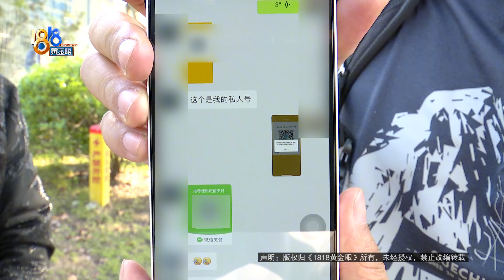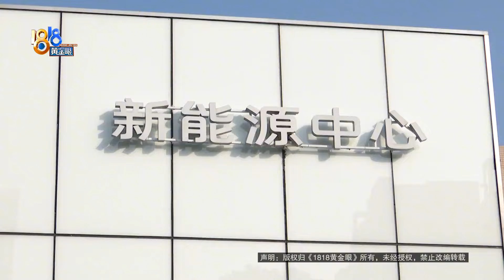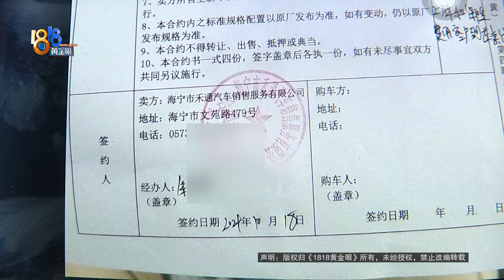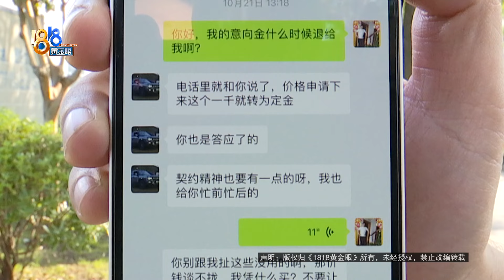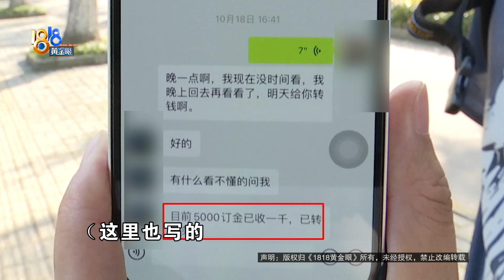【1818黄金眼】买车没谈妥，意向金却变成了定金？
卢先生反映，他在嘉兴一家捷途山海4S店，看中一款捷途山海T2，报价17.8万左右。他说销售让他交了1000块钱意向金，然后销售和老板谈，15万拿下。后来看交了钱对方态度不好，他就在其他店买了，14万5。结果找销售退意向金，却被告知15万谈下来了，1000转为定金，没法退。